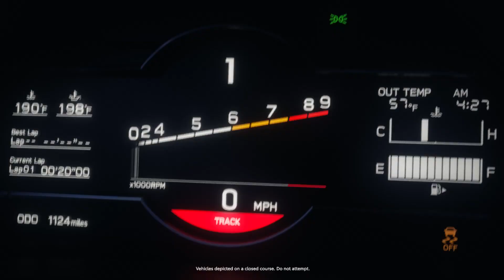'Pursuit' GR86 x Initial D Toyota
Recorded at H Media Group Studio